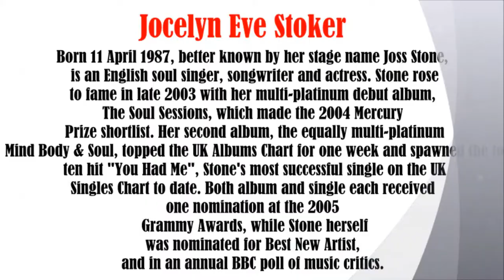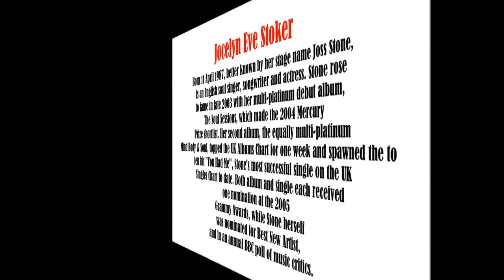Joss Stone video slide show Patsy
Joss Stone photo essay video slide show.